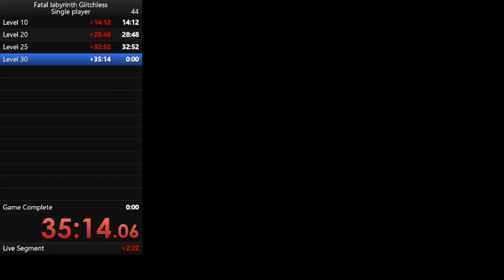Fatal Labyrinth Glitchless in 39:05 *OBSOLETED* by Plumaglob World Record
So, yesterday I was doing some runs and got a 36:40. When rewatching the recording the video is massively ruined by bad frame settings in OBS so i had to do another run and fix the settings, and I got this 39:05 I think the time is, I will pursue sub-30. In the 36 I actually was higher level, no poison potion, and had just about the same gear. Increased RNG and a faster early game will result in my sub-30. I might try to sub-20 the Glitched% too.